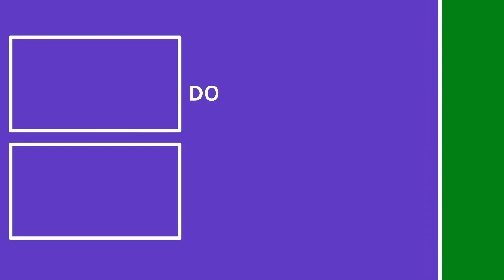Every nurse has a type A personlity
My personality changed once I became a nurse. I was a different person before I became a nurse.

If you found the video valuable, maybe you’ll buy me a cup of coffee?
You know how much I love coffee.

The views and opinions expressed on this channel and/or in the videos on this channel are that of myself and not of any educational institution. In compliance with HIPAA and to ensure patient privacy, all patient identifiers in all videos have been deleted and/or altered. The views expressed on this channel and/or in the videos on this channel are personal opinions only, not intended as medical advice. The information I present is for general knowledge purposes only.